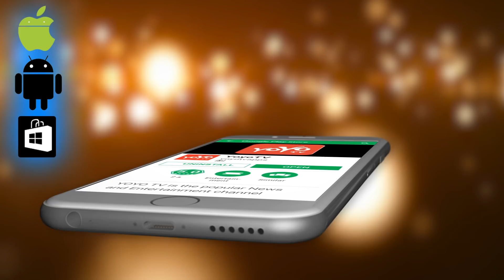ಮಂಗಳವಾರ ದಿನ ರಾಶಿ ಭವಿಷ್ಯ 21-05-2019 | Tuesday Dina Bhavishya 2019 | YOYO TV Kannada Astrology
Tuesday Dina Bhavishya 2019 ಮಂಗಳವಾರ ದಿನ ರಾಶಿ ಭವಿಷ್ಯ 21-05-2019 YOYO TV Kannada Astrology